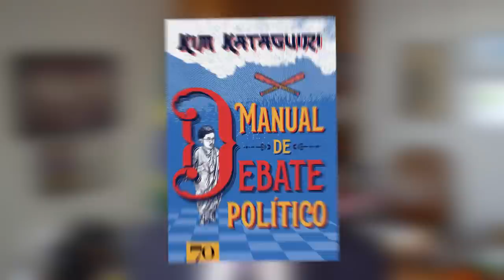Discurso de Moro diz muito sobre sua CANDIDATURA!